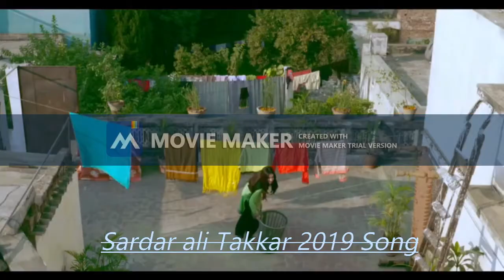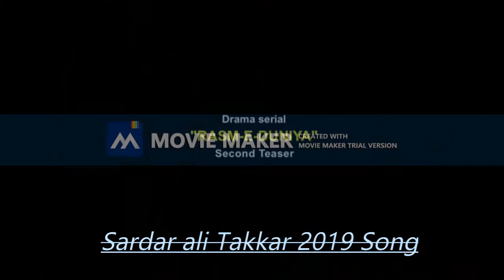Gunaghaar Yam Gunaghaar 2020 ,Attock Pakistan...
Sardar Ali Best Ever...